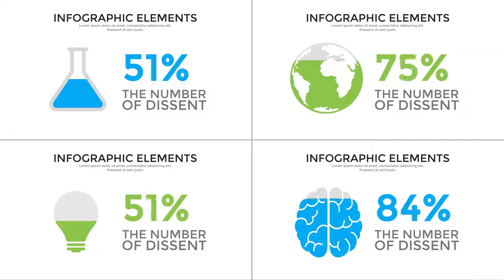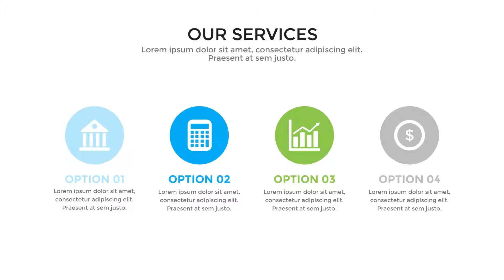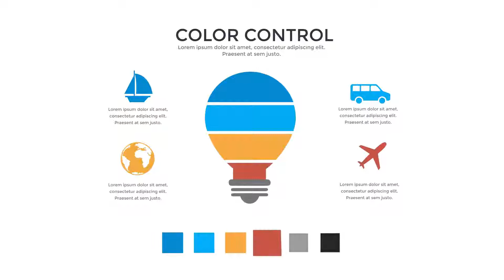Adobe After Effects template: Infographics Mega Bundle